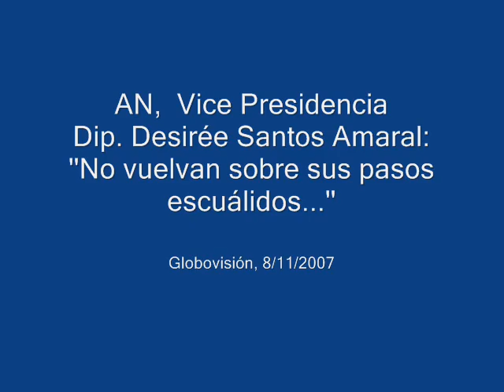Desirée Santos Amaral: No vuelvan sobre sus pasos escuálidos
Diputada Iris Varela aseguró que estaría dispuesta a ponerse al frente de una marcha hacia Globovisión